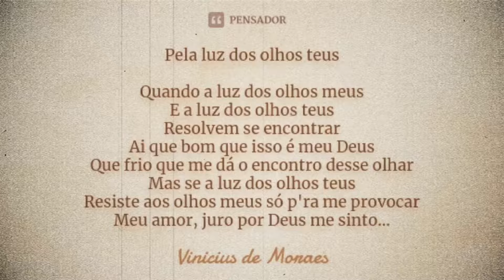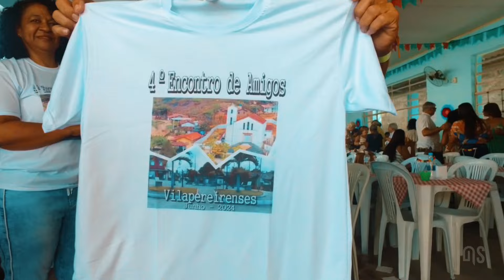4° ENCONTRO DOS VILAPEREIRENSES AUSENTES - VILA PEREIRA - MG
DOCUMENTÁRIO DO EVENTO - PRODUÇÃO INDEPENDENTE

DJALMA SANTOS EM PARCERIA COM A PRODUTORA ALFA STUDIO e o canal no YouTube LUIZAO PRESSÃO

'A Comissão Organizadora , todos colaboradores e o público presente nossos parabéns pelo sucesso desse inesquecível momento de reencontro e confraternização.